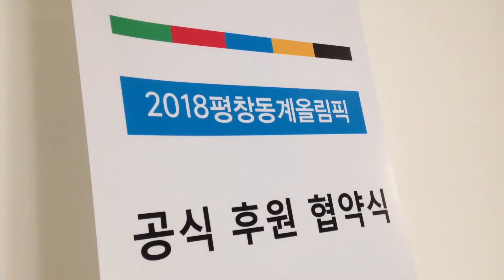(KOR/ENG) 2018평창 - 삼성 공식 후원사 협약식 Samsung Group signs on as domestic sponsor to support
2018평창 대회와 우리나라 대표 기업 삼성 이 또_하나의_가족 이 되었습니다! 이로써 삼성은 이미 참여하고 있는 올림픽 글로벌 Top스폰서와 별도로 1천억원 규모의 후원을 하게 될 예정입니다! 든든한 지원군을 얻은 2018평창대회에 많은 기대 부탁 드려요!

The PyeongChang Organizing Committee for the 2018 Olympic and Paralympic Winter Games (POCOG) has signed an official local sponsorship agreement with Samsung Group.Samsung Group has agreed to support POCOG with a sponsor package valued at KRW 100 billion to officially become a domestic partner working in various business areas across the Samsung group. We can't wait for the Games!